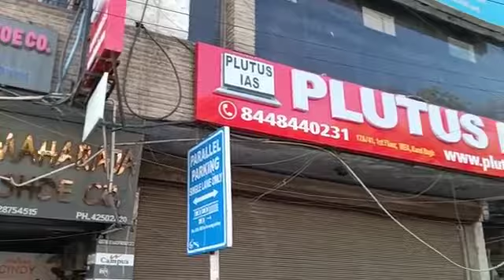Top IAS Coaching in Pali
Top IAS Coaching in Pali.Which is the best IAS Coaching in Pali? Top 5 IAS Coaching in Pali

Visit onlinekhanmarket
Register yourself

Neet
Top Neet Coaching in Delhi